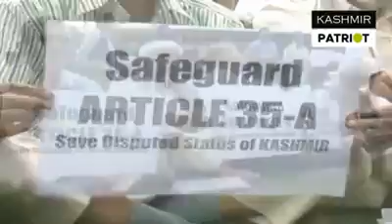Exclusive video/Kashmiri Pandits joins JRL to protect against attempt to abrogate Article35A.